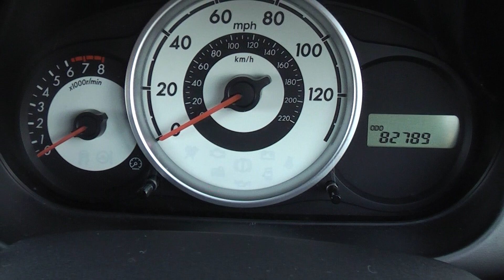09 Reg Mazda 2 1.3TS (A/C) 3 Doors Grey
For Sale 09 Reg Mazda 2 1.3TS (A/C) 3 Doors Grey